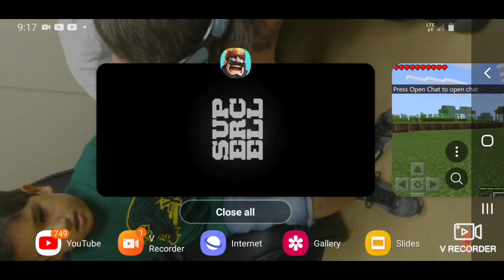Minecraft Mobile Let's Play SURVIVAL" Starting off"